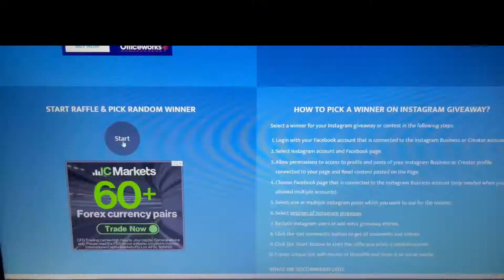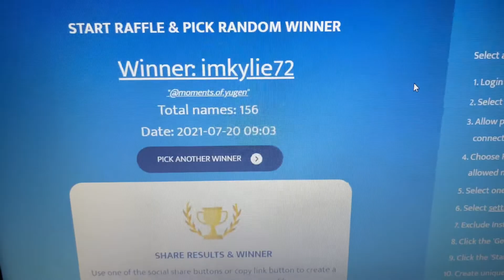Vlog 30 / Gluten Free donuts / Feeling Defeated / Evie's belated bday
Today is my thirtieth vlog of 2021 ,This vlog is 19-25 July 2021. This week was a bit of a right off, emotional, sore, not feeling well and a terrible appointment at the physio.

As Always,
Lottie
XO